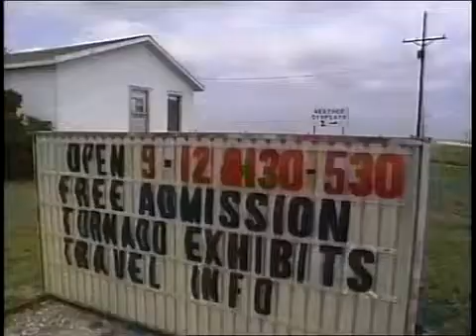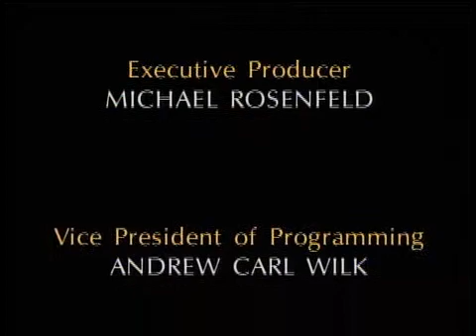Storm Chasers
National Severe Storms Laboratory in Norman, Oklahoma is the country's hub for tornado watching and evaluating.Tracking the weather with sophisticated equipment, these guys are always at the ready for the next storm or tornado passing through.Explorer Journal jumps in their jeeps as the NSSL takes off into the next tornado.